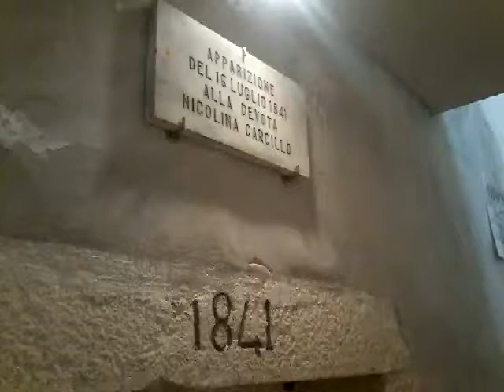31 OTTOBRE 2017: SANTUARIO MARIANO IN ACQUAFONDATA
NELLA CAPPELLA COSTRUITA DALLA VEGGENTE NICOLINA CARCILLO E CONSORTE BENEDETTO SIMEONE SUBITO DOPO L'APPARIZIONE DELLA MADONNA DEL CARMINE IL 16 LUGLIO 1841 IN ACQUAFONDATA